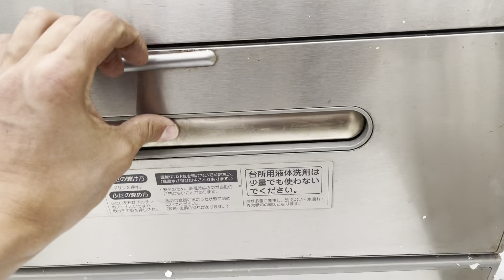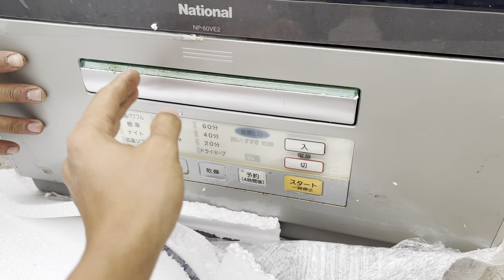Máy rửa bát cỏ vừa về báo giá từng chiếc cho các bác. Lh 0983329755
- [ ] © Bản quyền thuộc về Hàng Nhật Bãi Giá R© Copyright by Hàng Nhật Bãi Giá Rẻ ☞ Do not Reup